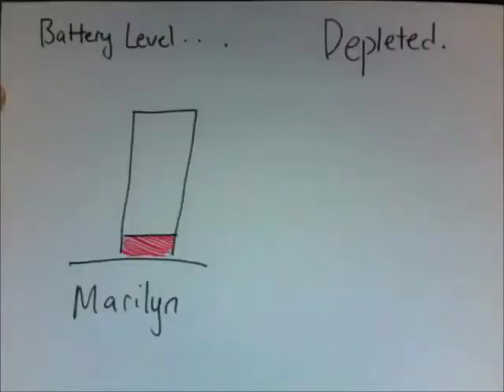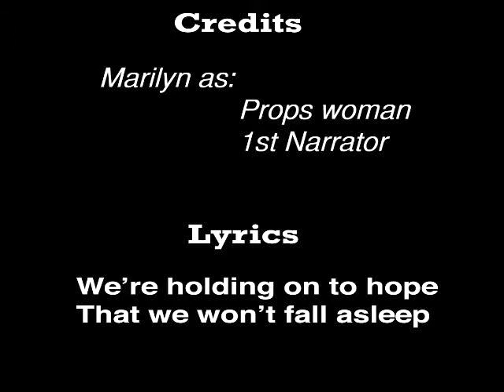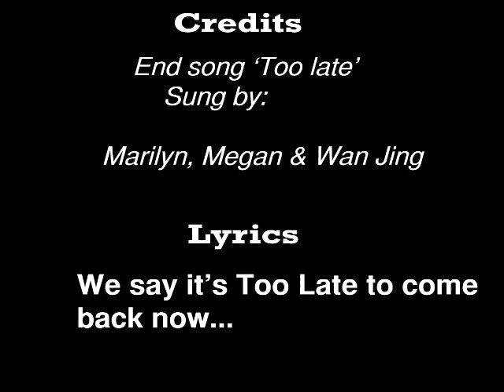The race to sleep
How hard can it be to stay awake in class? Well, watch and find out...